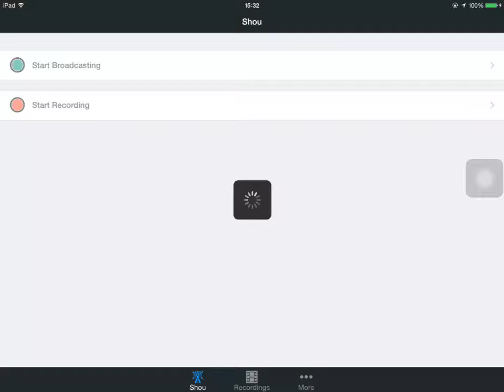Lock On NPC - RzM